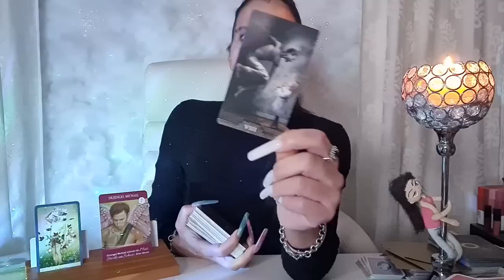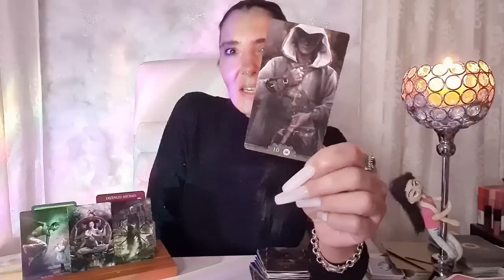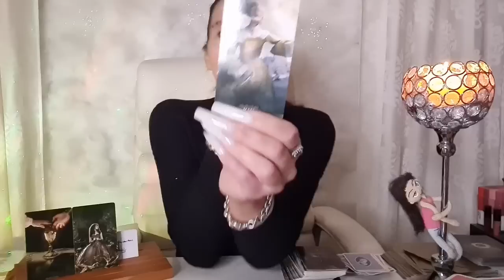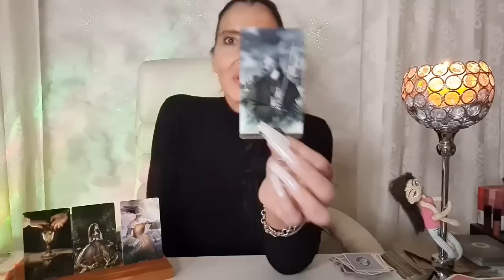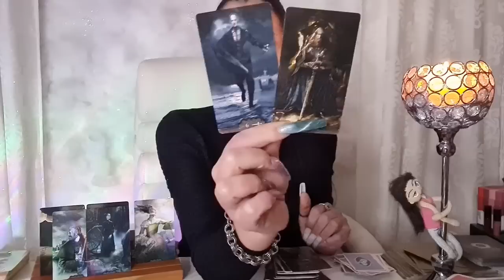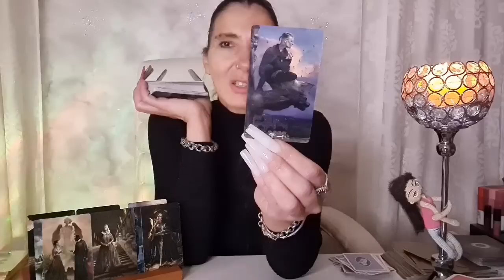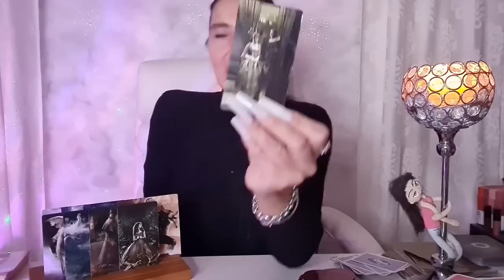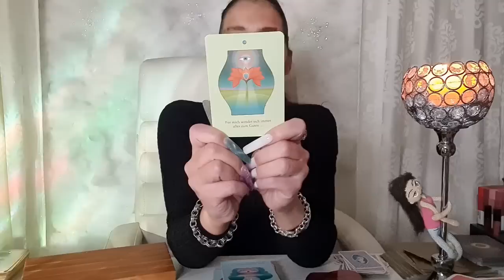KREBS | ANALYSE Energie Liebe Beruf Klärung | April 2023 | Tarot Spirit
💕 Tachchen... | Deine Botschaft ?! Spirit Tarot Bewusstsein | 2023
Minute 01:00 Allgemeine Energie
Minute 12:44 Liebe
Minute 43:15 Beruf / Finanzen
Minute 48:18 Klärung
DANKESCHÖN !!! 🎁💝🎁
Aufgrund von Anfragen:

Name: Miranda
Postnummer 21163930
Packstation 499
12205 Berlin

50